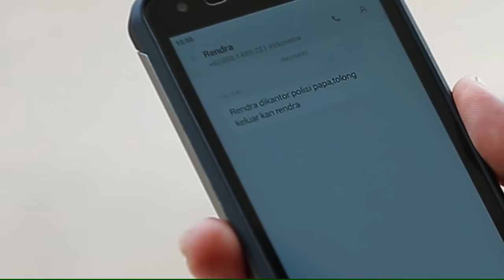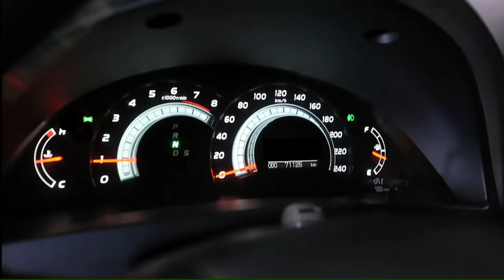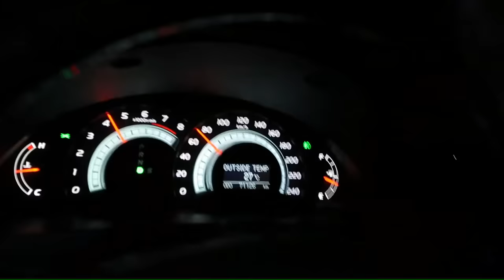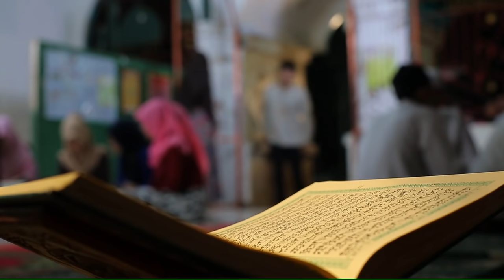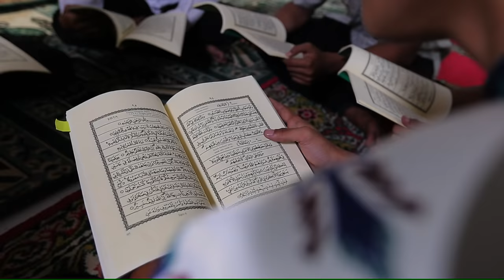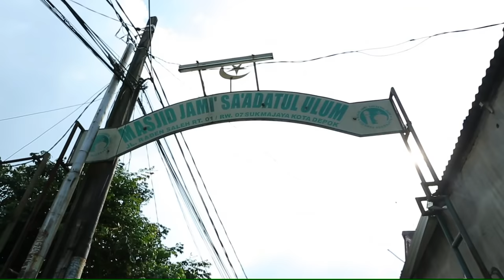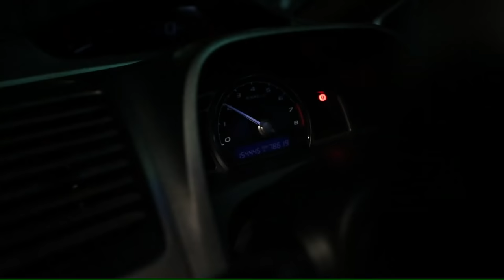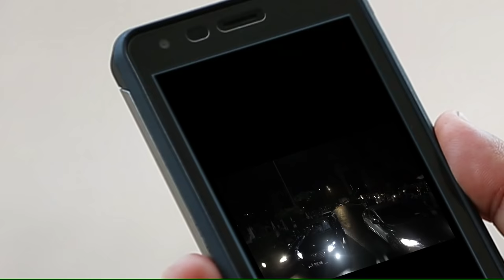Film Hidayah terbaru surat peninggalan untuk ayah dari anak yang tobat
cerita tentang remaja bernama rendra yang nakal dan ugal-ugalan yang buat ayahnya stress, tapi seperti bisa melihat masa depan. apa yang terjadi dengan rendra. harus ditonton nih film gimana si rendra!
pemain: rico verald, fitri kurnia, tasman taher, ustad zacky mirza

ingat untuk subscibe channel ini ya

Bukan kisah nyata. Hanya fiksi